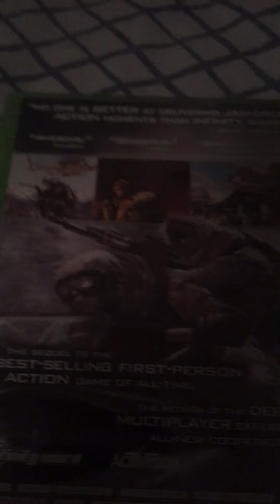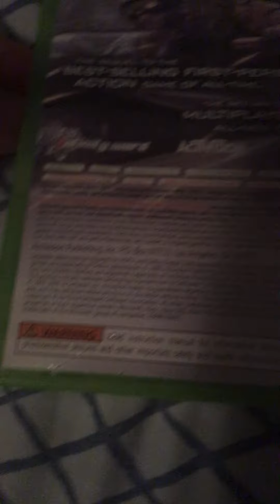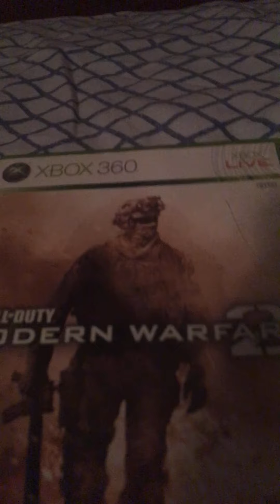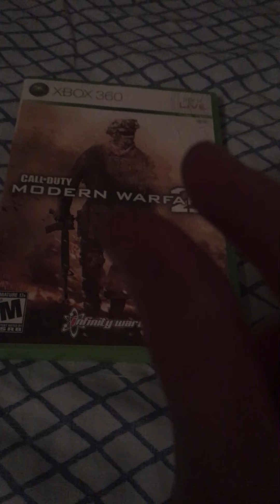Call of duty modern warfare 2 review